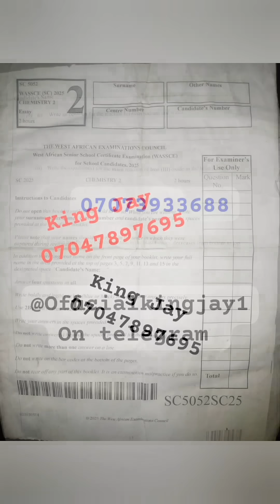WAEC 2025 CHEMISTRY OBJECTIVE AND THEORY QUESTIONS AND ANSWERS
DM on any of the following

Or